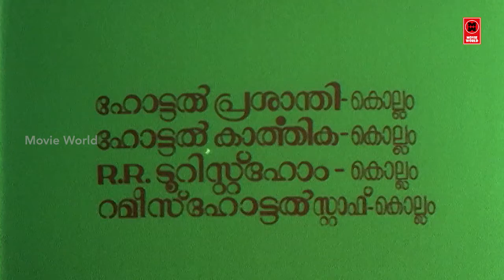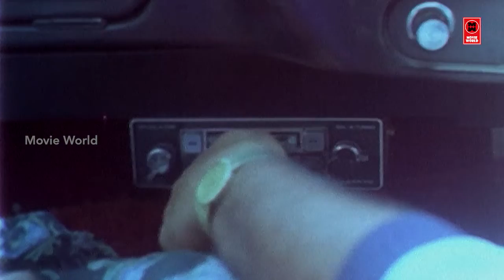Oru kochu swapnam Malayalam Romantic Movie | Mohanlal | Nedumudi Venu | Seema | Superhit Movie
Follow Our Whatsapp Channel Follow Our Whatsapp Channel Movie Detailes

Directed by     :    Vipin Das

Produced by   :    A. M. Sherif and S.M. Sheryff

Written by       :    Joseph Madappally

Screenplay by :   Joseph Madappally

Starring           :   Mohanlal
                             Nedumudi Venu
                             Unnimary
                             Ilavarasi
                             Seema

|| ANTI-PIRACY WARNING ||

*COPYRIGHT PROTECTED*